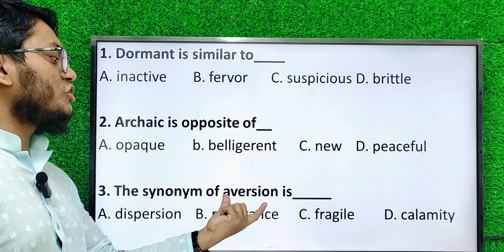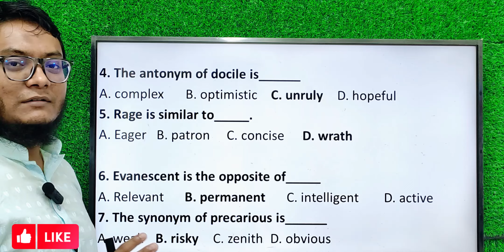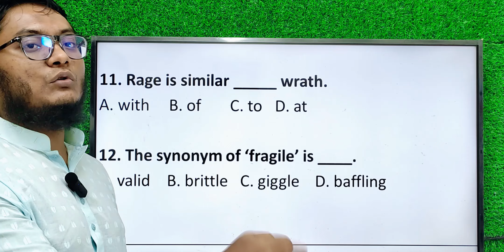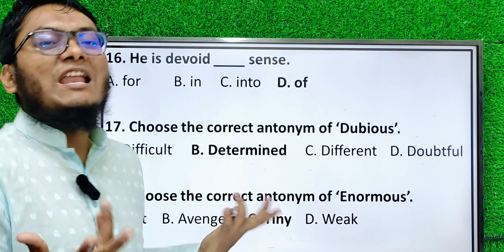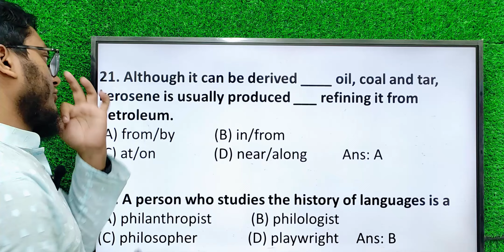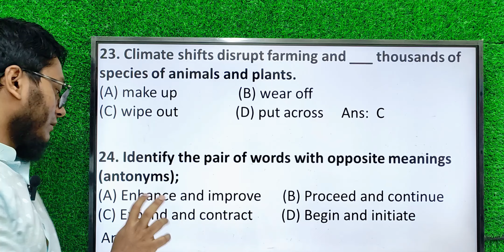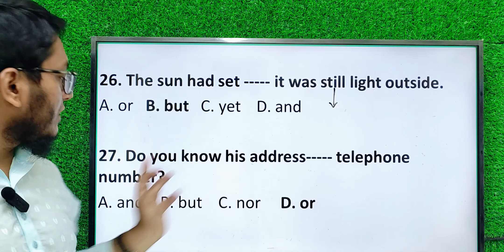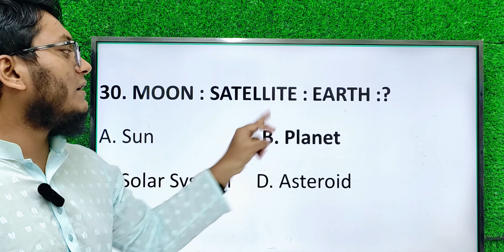Model Test-05। GST Special English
কোর্সে জয়েন করতে (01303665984- Only WhatsApp Message)